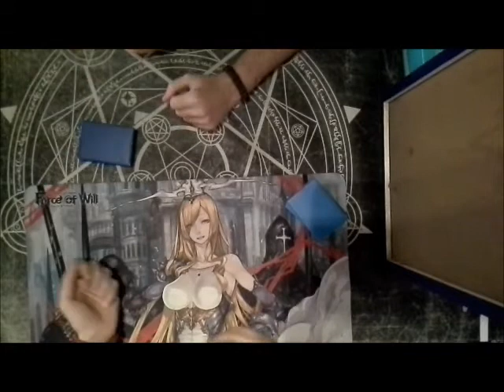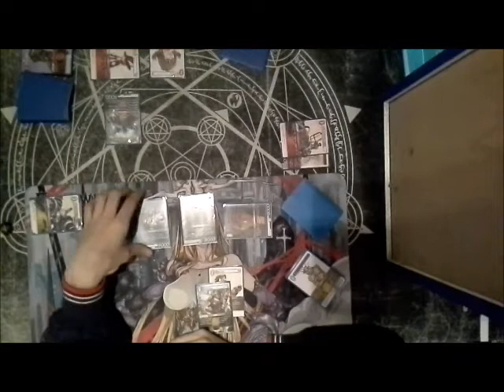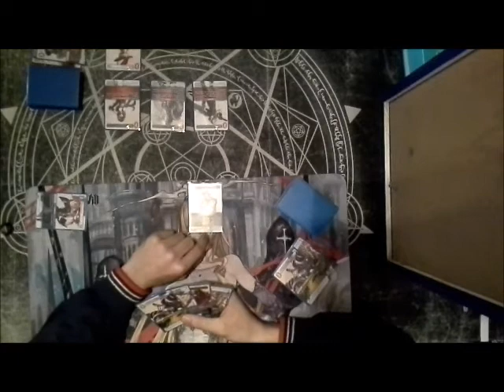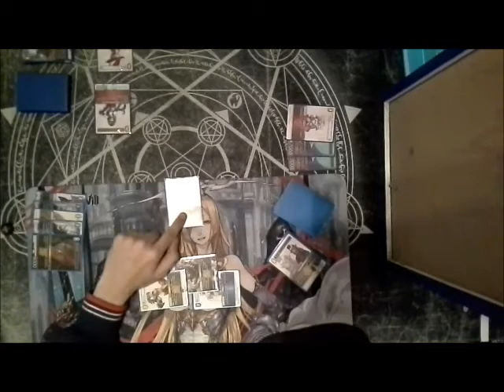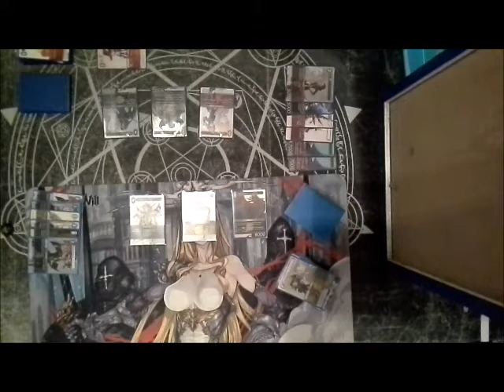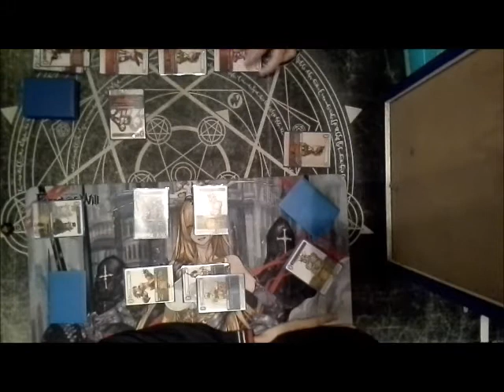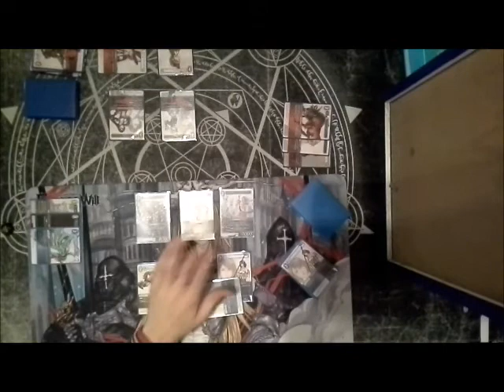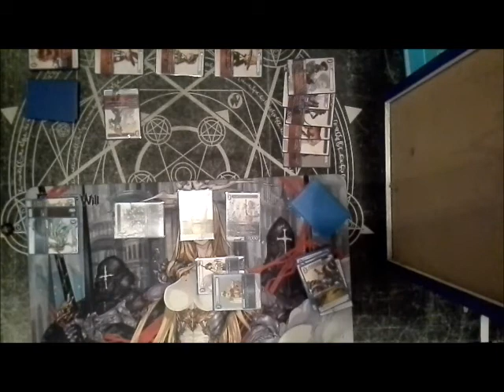Final fantasy TCG Neverland